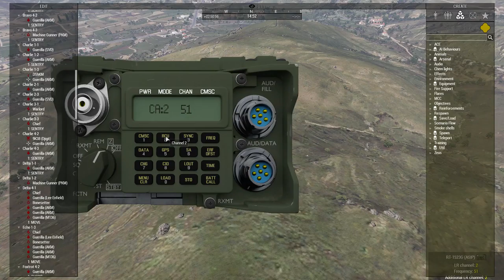Operation Barracuda - Rangers rescue a VIP and Bodyguard (Zeus POV)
A Joint Fox Force and TGC Operation - Rangers move to rescue a Tribal Elder and his CIA escort after they are ambushed and stranded in enemy territory.